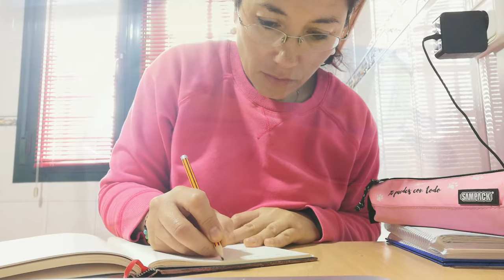VLOG Primera salida permitida con niños | Teletrabajo | Receta | Labores domésticas